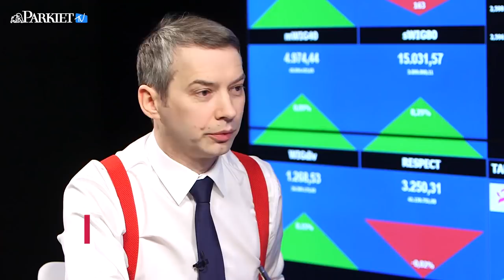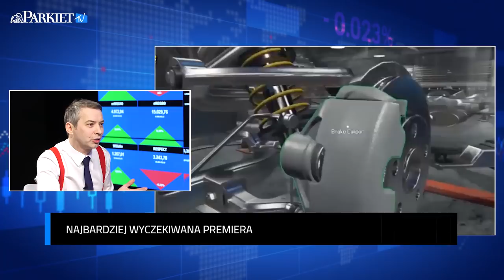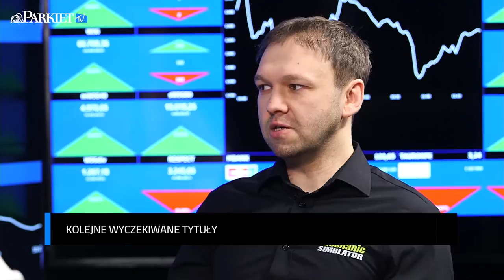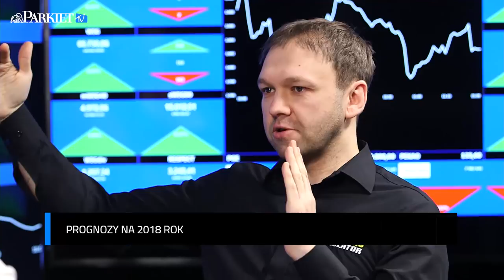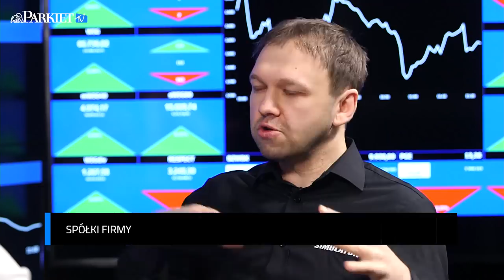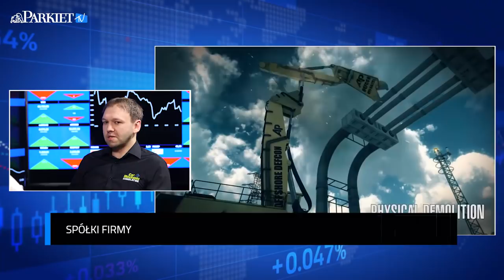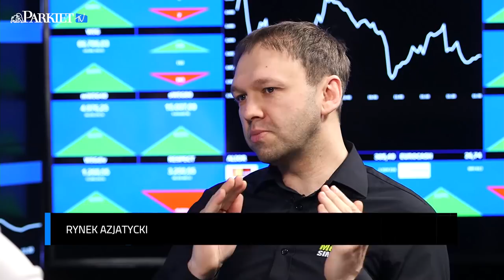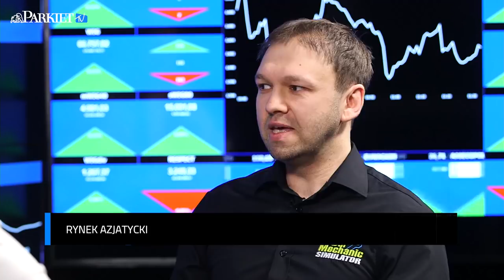Krzysztof Kostowski - PlayWay zapowiada dużo nowych gier i dywidendę